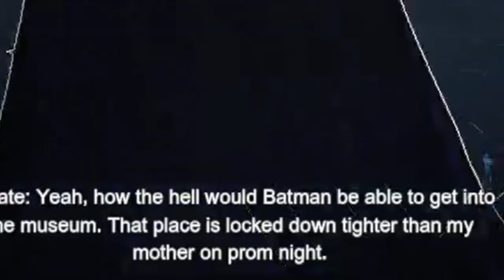BATMAN GET ALL THE HOESSSS!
13 Years Late I finally play the Best Batman Game, Batman Arkham City!